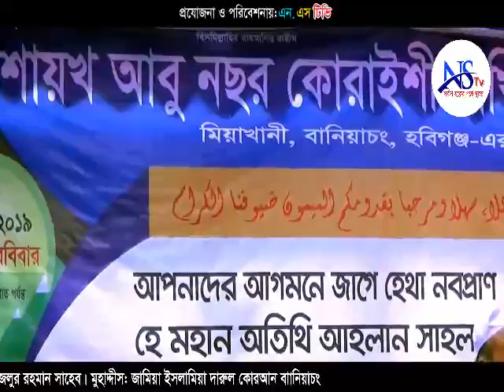পর্দা সম্পর্কে সেরা ওয়াজ। আল্লামা ফজলুর রহমান খান NS TV । এনএস.টিভি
Video Details
আল্লামা ফজলুর রহমান খান বানিয়াচঙ্গী
মোবাইল:
ভিডিও ধারণে: NS TV (এন.এস.টিভি) বাংলাদেশ।
Bangla Waz By Mawlana
Subject:

আমাদের পরিবেশনা:
০১৭৮১-৫৮৬৩৬১(এইচ.এম.শামসুদ্দীন।)

holy tune
kalarab tv
ns tv
ns tv live
islamic multimedia
"বি.আই.সি.মিডিয়া"
"BANGLA ISLAMIC WAZ"
"NEW MAHFIL"
"muslim tv"

প্রয়োজনীয় কিওয়ার্ড:
HEVEN SONG
heven song
islamic waz
islamic content
bangla islamc content
new mahfil
bangla waz
hafizur rahman siddiq
waz 2018
২০১৮ সালের নতুন ওয়াজ গুলো ডাউনলোড করে নিন।
কেউ মিস করবেন না।
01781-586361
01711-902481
০১৭১১-৯০২৪৮১
islami gaan
বাংলা ওয়াজ,
বাংলা ওয়াজ আমির হামজা,
বাংলা ওয়াজ 2018,
বাংলা ওয়াজ গজল,
বাংলা ওয়াজ ফুরফুরা শরীফ,
বাংলা ওয়াজ অধ্যাপক মফিজুর রহমান,
বাংলা ওয়াজ অডিও ডাউনলোড আমির হামজা,
বাংলা ওয়াজ ওলিপুরী,
বাংলা ওয়াজ অলিউল্লাহ আশেকী,
বাংলা ওয়াজ আব্দুল খালেক শরিয়তপুরী,
বাংলা ওয়াজ আইনুদ্দিন আল আজাদ,
বাংলা ওয়াজ আমির হামজা 2018,
বাংলা ওয়াজ আব্দুর রহমান আল মাদানী,
বাংলা ওয়াজ আল আমিন হোসাইনী,
বাংলা ওয়াজ আব্দুল্লাহ জাহাঙ্গীর,
বাংলা ওয়াজ ইউসুফ জুলেখা,
বাংলা ওয়াজ ইয়াসিন আরাফাত জিহাদী,
বাংলা ওয়াজ ইলিয়াছুর রহমান,
বাংলা ওয়াজ ইয়াছিন আরাফাত জিহাদী,
বাংলা ওয়াজ ইয়াহইয়া মাহমুদ,
বাংলা ওয়াজ গিয়াস উদ্দিন তাহেরী,
বাংলা ওয়াজ রফিক উল্লাহ আফসারী ২০১৮,
বাংলা ওয়াজ ওয়ালিউল্লাহ আশিকী,
বাংলা ওয়াজ ও গজল,
বাংলা ওয়াজ ও ললনা,
বাংলা ওয়াজ কুয়াকাটার হুজুর,
বাংলা ওয়াজ কাইয়ুম মিয়াজী,
বাংলা ওয়াজ খালেদ সাইফুল্লাহ আইয়ুবী,
গিয়াস উদ্দিন আত তাহেরি,
নামাজের গুরুত্ব বাংলা ওয়াজ,
প্রবাসীদের নিয়ে বাংলা ওয়াজ,
বাংলা ওয়াজ এমপি 3,
বাংলা ওয়াজ ফ্রি ডাউনলোড,
বাংলা ওয়াজ ফুলতলী,
বাংলা ওয়াজ ফারুকী,
বাংলা ওয়াজ ফেরাউন,
বাংলা ওয়াজ ফজলুল করিম,
বাংলা ওয়াজ ফয়জুল করিম,
বাংলা ওয়াজ বজলুর রশিদ অডিও,
বাংলা ওয়াজ বজলুর রশিদ ২০১৮,
বাংলা ওয়াজ বসেন বসেন বসে যান,
মাওলানা তারেক মনোয়ার,
বাংলা ওয়াজ রাজ্জাক বিন ইউসুফ,
বাংলা ওয়াজ রফিকুল আফসারি,
ললনা বাংলা ওয়াজ,
বাংলা ওয়াজ শিশু বক্তা,
বাংলা ওয়াজ শুয়াইব আহমদ আশ্রাফী,
বাংলা ওয়াজ শহিদুল ইসলাম সিদ্দিকী,
বাংলা ওয়াজ শিশু বক্তা নুরুল ইসলাম,
বাংলা ওয়াজ শরিফুজ্জামান,
বাংলা ওয়াজ শুয়াইব,
বাংলা ওয়াজ সাঈদী সাহেব,
বাংলা ওয়াজ সৈয়দ নজরুল ইসলাম,
বাংলা ওয়াজ সাঈদী,
বাংলা ওয়াজ সিলেটি,
বাংলা ওয়াজ সালাউদ্দিন তুর্কি,
হাফিজুর রহমান সিদ্দিকী 2019,
বাংলা ওয়াজ হাফিজুর,
বাংলা ওয়াজ হাফিজুর রহমান 2018,
বাংলা ওয়াজ হাসান রেজা,